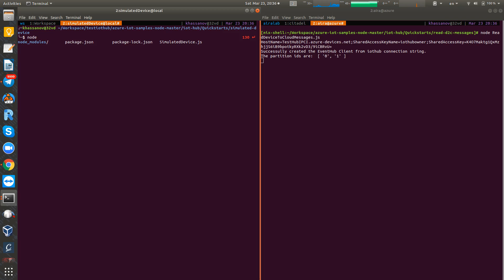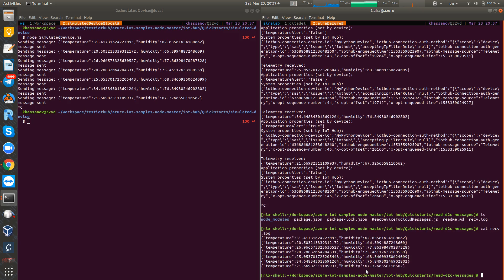Trying Azure IoT Hub